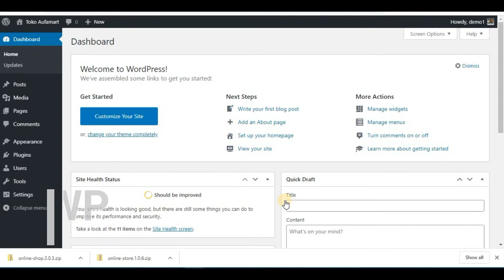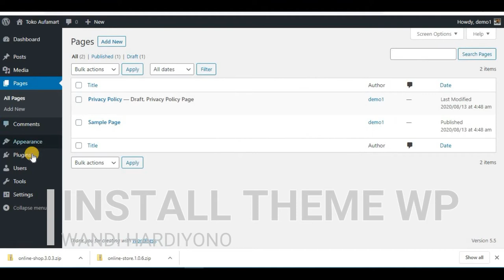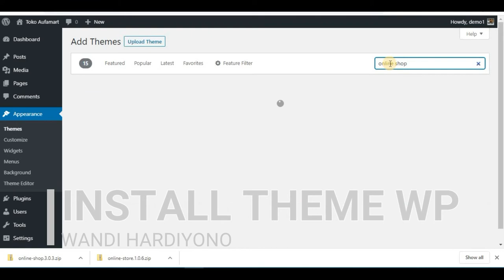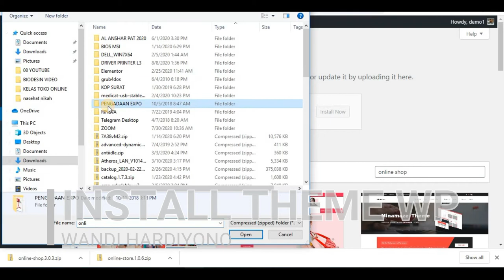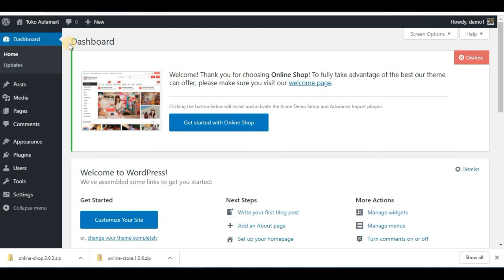Membuat Toko Online Gratis Part 02 Install Theme Wordpress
Membuat

1. Login Toko Online Anda

2. Download Theme TopShop nya dari web wordpress.org atau bisa add new dari menu wordpress anda di Appearance -- Theme -- Add new

3. Install dan Activate Theme nya..

Layanan Kami :
- Jasa Pemeriksaan/Check Up
- Format/Install Ulang Komputer, Laptop, Notebook, Netbook
- Pasang/Install software
- Maintenance Jaringan LAN
- Pasang Router dan setting Wifi
- Installasi Jaringan Warnet, Kantor dan Sekolah.
- Konfigurasi Hardware
- Perakitan Komputer
- Pembuatan Konten Video / Slide show PROMOSI Produk UMKM
- Flyer, Brosur, Spanduk, Banner, Digital Banner dll

LOKASI KAMI:
DI KALIBARU, BEKASI BARAT